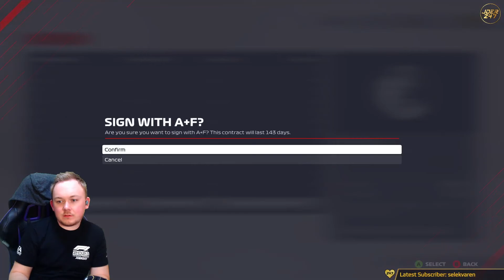JoeR247 Plays F1 2021 - My Team - Part 34 - The Southern Hemisphere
Thanks to Codemasters and EA, JoeR247 has been given early access to F1 2021 and the new improved My Team mode, starting TeamJoe once again, taking our car to the top of the Constructors championship, one rewind at at time

Lets try not to Rewind too much this time shall we? Played on Logitech G920 with a MVH Studio's F1 Wheel mod.